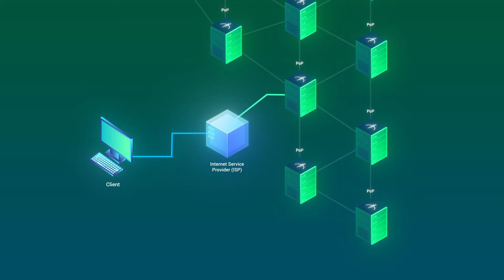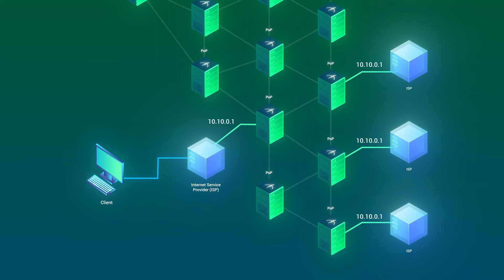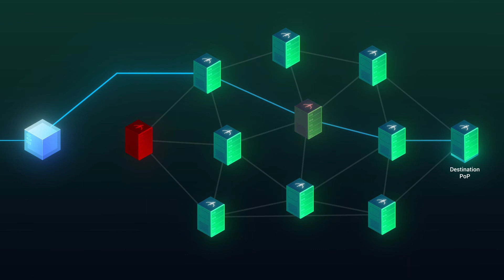Subspace in 180 Seconds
The world’s fastest internet for real-time applications—period. Every millisecond counts.